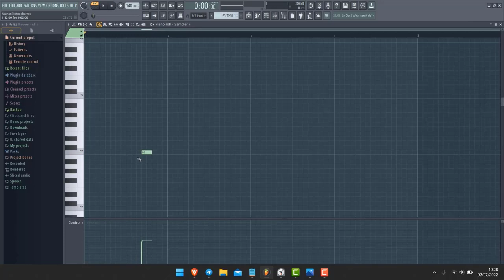Tutorial de Fl Studio: velocidad de notas con la rueda del mouse (atajo)